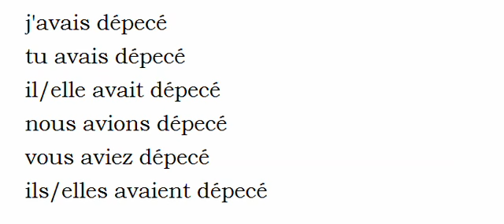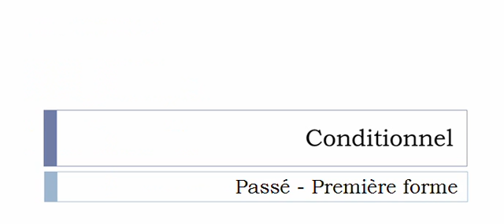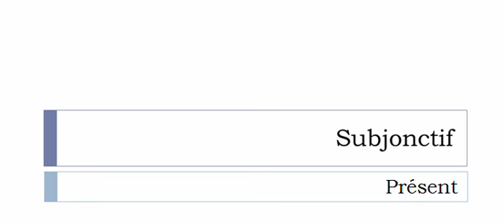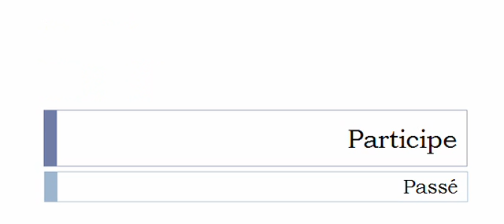French conjugation Verb = Dépecer